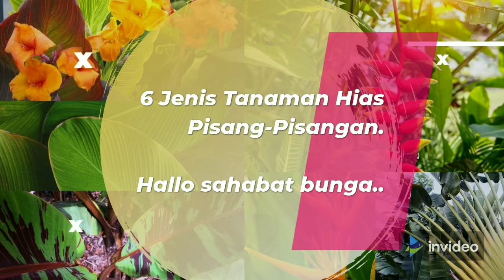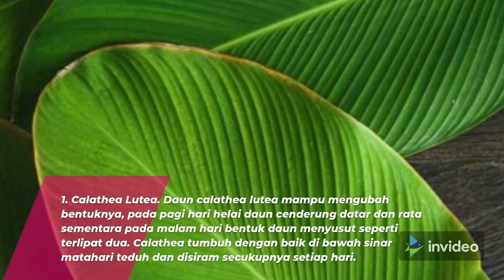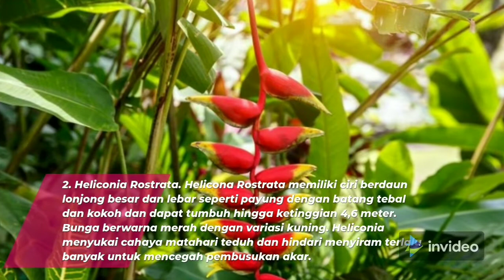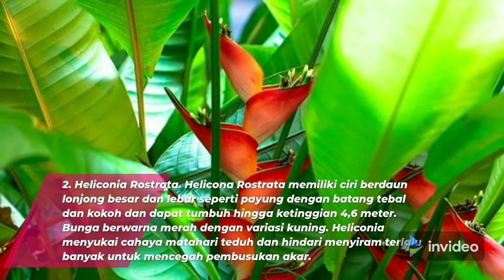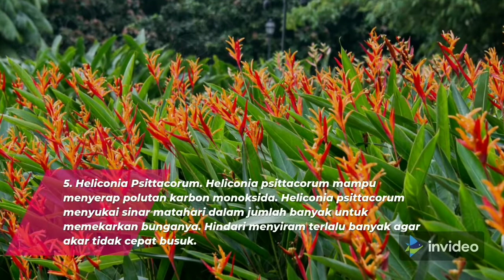6 JENIS TANAMAN HIAS PISANG PISANGAN DIGUNAKAN UNTUK HIASAN INDOOR & OUTDOOR BIKIN RUMAH JADI TEDUH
Hallo sahabat bunga..Kamu tengah menggemari berkebun atau mengoleksi tanaman hias? Salah satu tanaman hias yang bisa kamu tanam untuk mempercantik suasana rumah adalah bunga pisang-pisangan. Seperti namanya, tanaman hias ini menyerupai pohon pisang, terutama pada bentuk daunnya.

Berikut ini 6 tanaman hias jenis pisang-pisangan yang populer di indonesia, dengan karakter daun & bunga beraneka corak yang cantik & unik, so stay tune

1. Tanaman hias pisang Calathea Lutea. Bentuknya unik dengan daunnya hijau pekat, tangkainya panjang, dan tingginya bisa mencapai 3 meter. Daun calathea lutea mampu mengubah bentuknya di pagi dan sore hari. Pada pagi hari helai daun cenderung datar dan rata sementara pada malam hari bentuk daun menyusut seperti terlipat dua.
Bentuk bunganya bulat kecil dan saling tumpang tindih. Calathea tumbuh dengan baik di bawah sinar matahari teduh dan disiram secukupnya setiap hari.

2. Helicona Rostrata. Bunga berwarna merah dengan variasi kuning. Bunganya tumbuh menggantung di antara daun-daun hijau. Heliconia menyukai cahaya matahari teduh agar dapat tumbuh dengan baik dan hindari menyiram terlalu banyak untuk mencegah pembusukan akar.

3 Pisang Kipas.Tanaman hias ini memiliki bentuk seperti kipas. Keunikan pisang kipas ada pada daunnya yang dapat menyimpan hingga 1 liter air.

4 Pisang Kana/ Bunga Tasbih (Canna Lily). Daun pisang kana berwarna kombinasi hijau dan kuning pucat. Warna ini pun membentuk garis-garis.Tanaman ini menyukai panas, sehingga kamubisa meletakkannya di tempat yang terkena sinar matahari penuh.

5 Heliconia Psittacorum. Heliconia memiliki ciri berdaun panjang dan agak lebar dengan warna hijau gelap dan memiliki bunga yang menyerupai paruh burung berwarna oranye kekuningan dan merah. Heliconia psittacorum menyukai mendapat sinar matahari dalam jumlah banyak untuk memekarkan bunganya. Hindari menyiram terlalu banyak agar akar tidak cepat busuk.

6. Blood Banana. Mmerupakan jenis tanaman hias. Beri pupuk setiap minggunya. Blood banana membutuhkan nutrisi tambahan dalam jumlah besar untuk tumbuh dengan baik. Siram tanaman hingga tanah terasa lembap.

Itu tadi rangkuman 6 tanaman hias jenis pisang-pisangan yang populer di indonesia  oleh kastories buat kamu, semoga bermanfaat.. sampai jumpa di video2 berikutnya